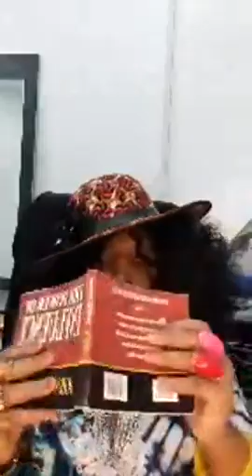Topic: Influence (Copy right music does not belong to me)